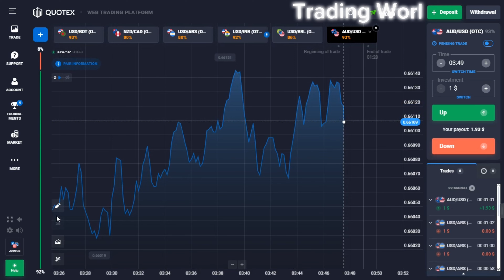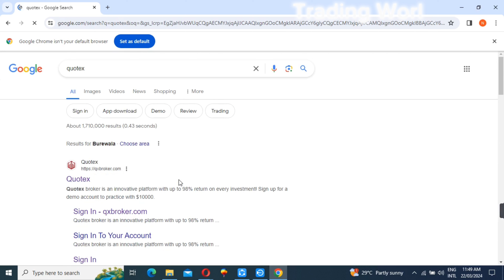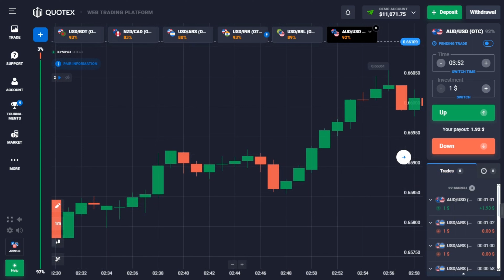1st Video Trading Tips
1st Video Trading Tips